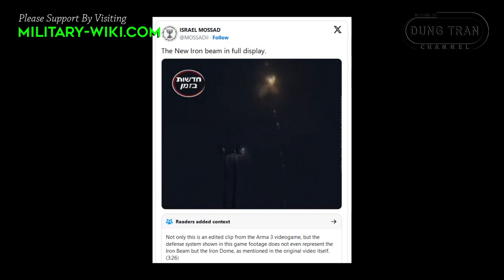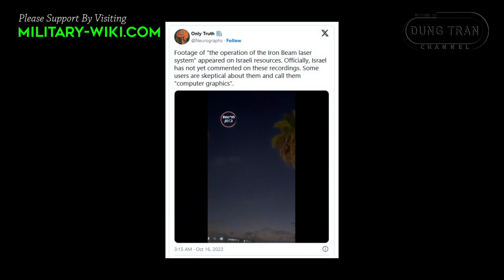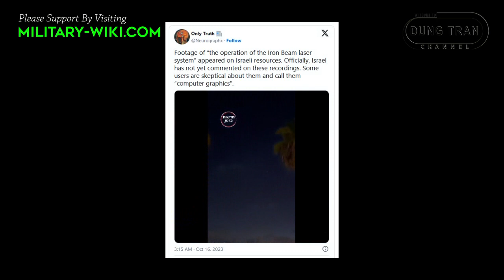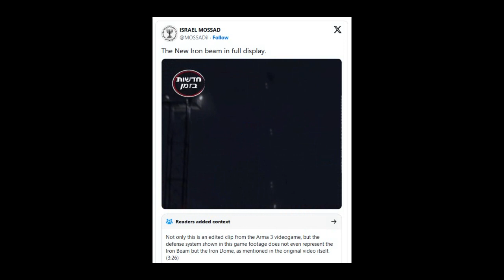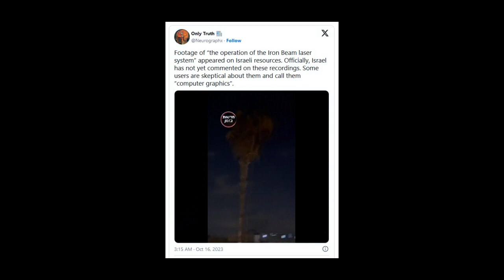Israel Deploys Iron Beam Laser - Cheap And Flexible Solution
An interceptor missile fired from the Iron Dome system can cost between $40,000 and $50,000. In contrast, Israel claims that achieving the same interception goal with the Iron Beam system costs only $2.

In March 2022, the Israeli military conducted a series of successful tests using Iron Beam, in which the prototype destroyed incoming drones, mortar shells, and anti-tank missiles. The Iron Beam laser system was earlier planned to enter service in 2025.